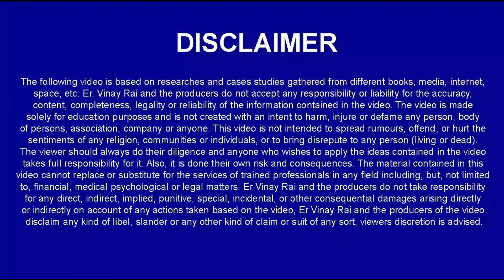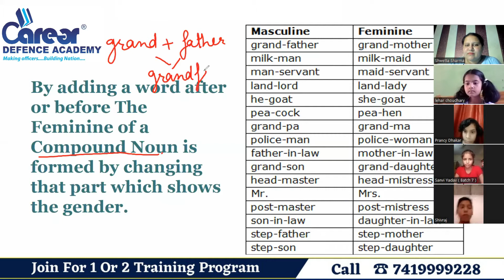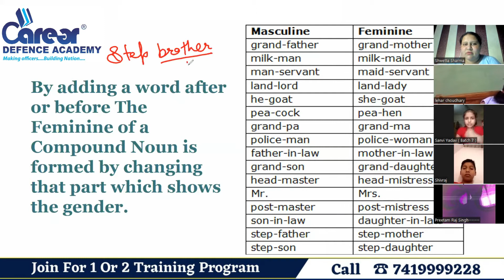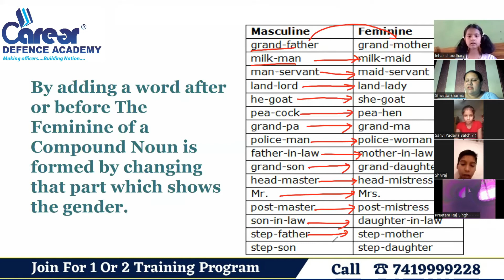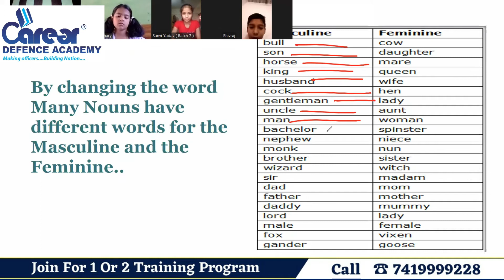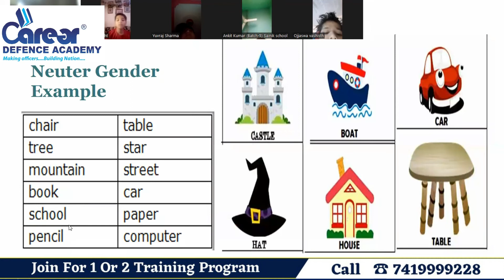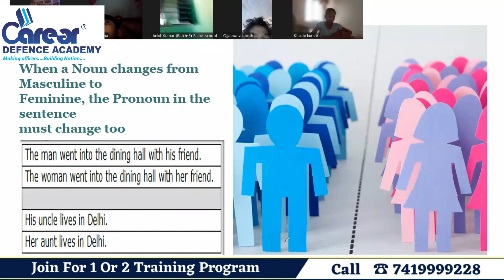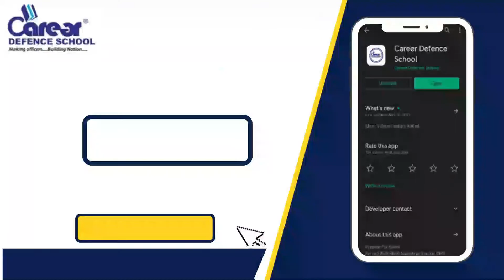Gender Change | Gurukul 5th English